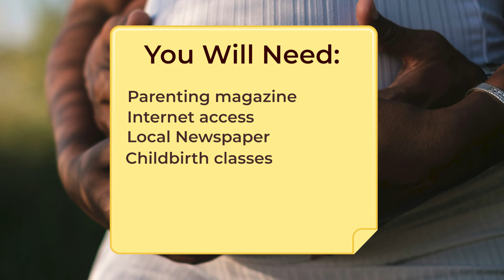Conquer Your Labor Fears: Tips for a Smooth Delivery You Didn’t Know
Feeling anxious about labor? You’re not alone! In this video, we reveal expert tips and essential steps to help you manage your labor fears and ensure a smoother delivery. Plus, learn what to do if you experience labor pains and why you shouldn’t worry about giving birth in your sleep. With nearly 6 million pregnancies each year in the U.S., it’s crucial to be prepared. Watch now to get the confidence and knowledge you need for a calm and informed birthing experience!

✨ ABOUT US ✨
Emphasizing high-quality instructional video production, Howcast brings you leading experts and accurate, reliable information on topics ranging from makeup tutorials, cute hairstyles, and nail art designs to soccer tricks, parkour, and skateboarding, plus how to Dougie, how to kiss, and much, much more. Howcast empowers people with engaging, useful how-to information wherever, and whenever they need the know-how.